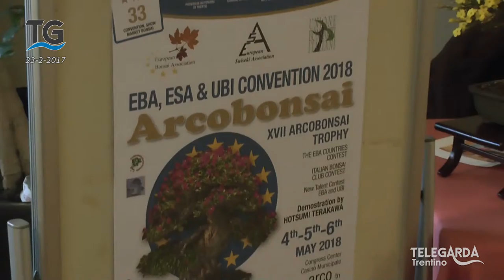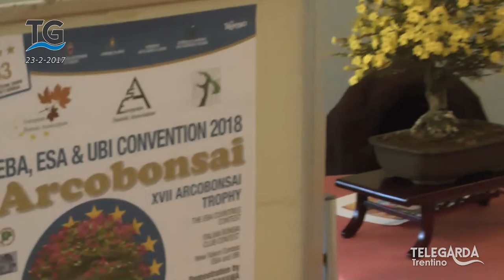Novità per Arco Bonsai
Arco candidata come sede della convention europea di Bonsai.